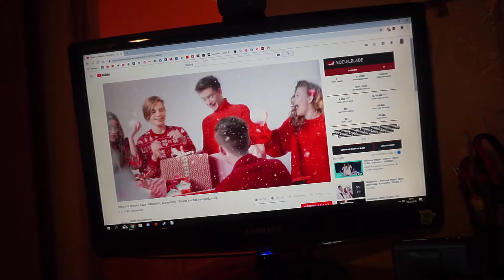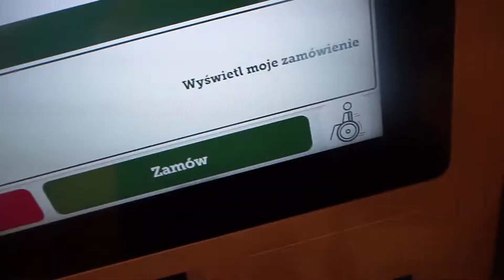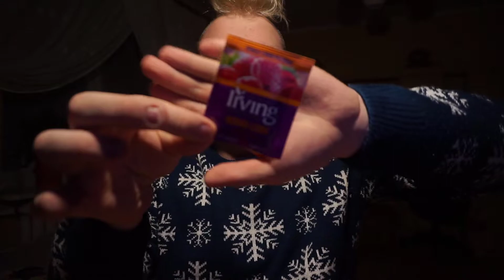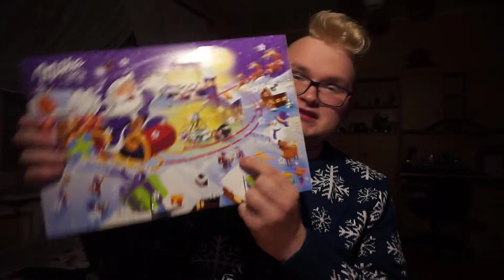VLOGMAS 15/16 I Śnieżnie i ślisko! I Burger Drwal ❄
Z dniem 01 grudnia rozpoczynamy świąteczną serie na moim kanale! Codzienne nagrywanie mojego życia i przygotowania do świąt! Mam nadzieje, że się cieszycie! Jeśli tak, zostawcie łapeczkę w górę!